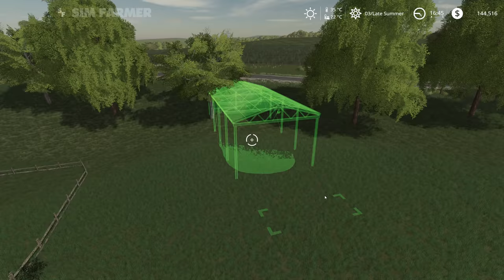Medicine Creek #17 Buying Our First Cows, Farming Simulator 19 Timelapse, Seasons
FS19 Medicine Creek timelapse series with seasons mod continues as we finish off the day from where we left off last time. We bale up the hay and straw and get the bales into storage and then go and buy our first loads of cows for our new dairy pasture.

Medicine Creek Farms map by No Creek Farms can be found on there Facebook

👍Many Thanks To My Channel Members for the Support:
Andrew Asche, Robson Oliveira, EarthHunt3r, DeAnn Harring, ROGUE COBRA, Applestan,  @Stevie 4K Gaming  , Brian Cook, LS Ricci, Jim Hope, James Macdonald, Justin, Florian, Salty Cheerios, Adritank

▶ 1. 00:00 Dayon: XOXO (Instrumental)

▶ 2. 04:25 Dayon: Written in stone (Instrumental)

▶ 3. 09:05 Dayon: I remember (Instrumental)

Andrew Asche, Robson Oliveira, EarthHunt3r, DeAnn Harring, ROGUE COBRA, Applestan, Stevie 4K Gaming, Brian Cook, LS Ricci, Jim Hope, James MacDonald, Florian, Salty Cheerios, Adritank